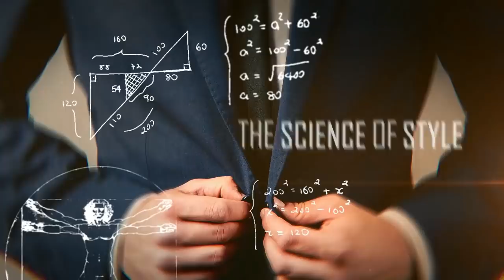10 ОПАСНЫХ Побочных Эффектов Стильных Мужчин | RMRS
10 ОПАСНЫХ Побочных Эффектов Стильных Мужчин | RMRS

Стильный мужчина. Всегда ли идет на пользу стильно выглядеть? Ответ: да, конечно.

Однако, стильным мужчинам надо быть готовым к повышенному вниманию. В сегодняшнем видео Антонио расскажет о побочных эффектах стильных мужчин.

10 побочных эффектов стильных мужчин:

0:01 - Случайные подкаты девушек.
0:42 - Люди будут тянуться к вам.
1:14 - Люди будут делать то, о чем вы попросите.
1:48 - Люди будут ожидать, что вы заплатите больше.
2:09 - Люди думают, что вы умнее, чем на самом деле.
2:52 - Вы станете моделью успеха.
3:36 - Вы будете создавать хорошую репутацию.
4:09 - Люди будут пялиться на вас.
5:14 - Ваша жена/девушка будет ревновать.
5:56 - Вы будете лучше работать.